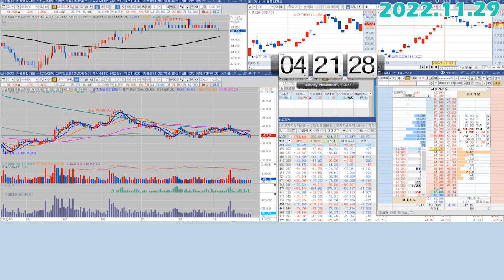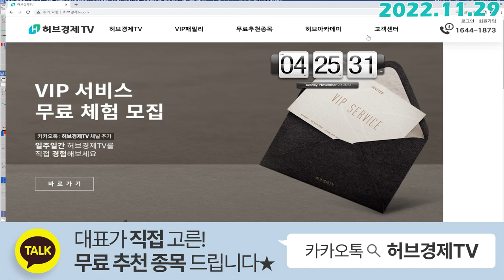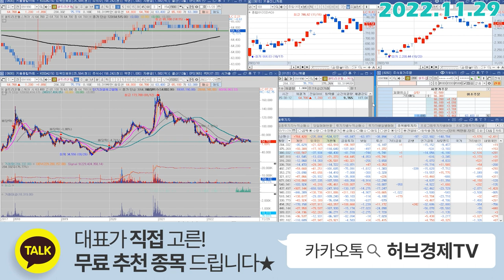셀트리온헬스케어 (091990) - 지루하시지요?